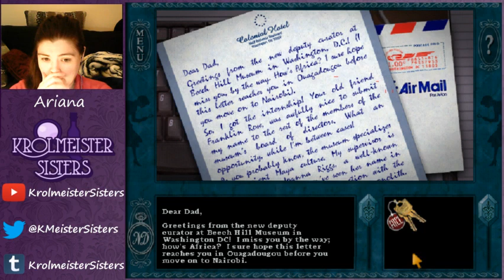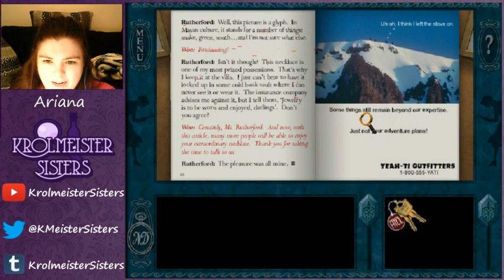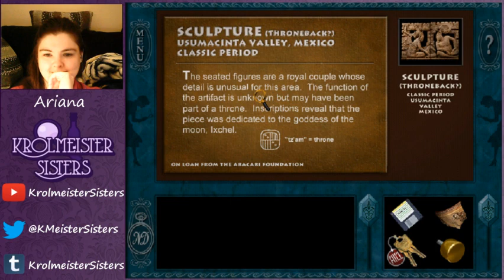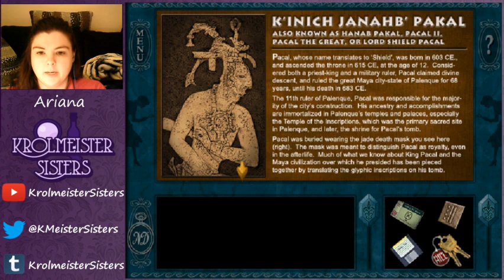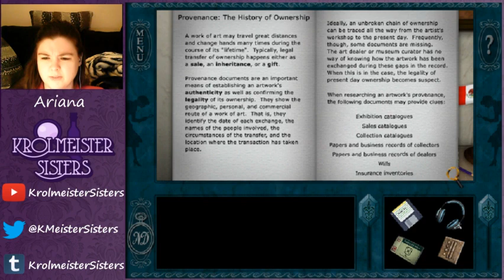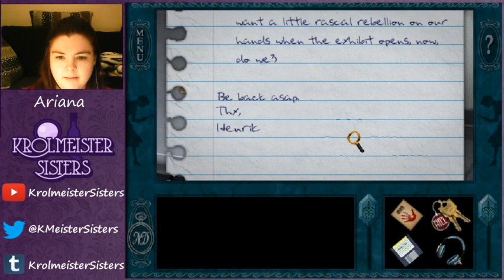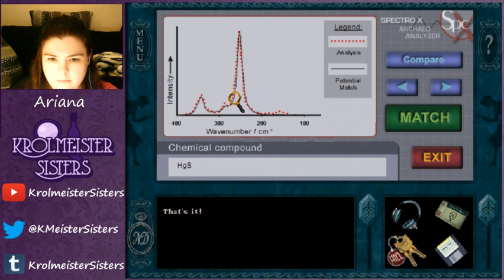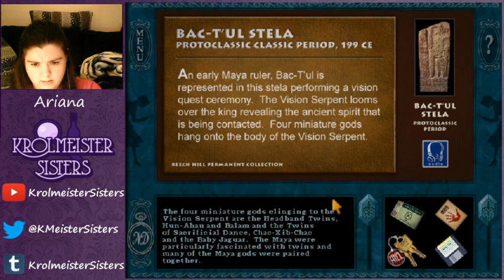Ariana Streams: Secret of the Scarlet Hand SENIOR Pt 1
Ariana plays Secret of the Scarlet Hand! To skip preshow: 7:38

Watch her get robbed! :V